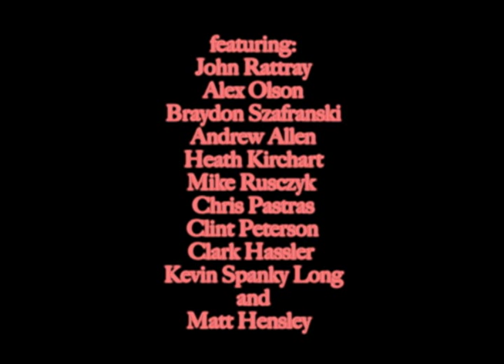Historics - "A Lot Less"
Check out the new video for Historics' new single "A Lot Less." Directed by Patrick O'Dell and featuring: John Rattray, Alex Olson, Braydon Szafranski, Andrew Allen, Heath Kirchart, Mike Rusczyk, Chris Pastras, Clint Peterson, Clark Hassler, Kevin Spanky Long, & Matt Hensley.

Edited by Aaron Meza

The song is a cover of Sub Society's "A Lot Less."  The clip is a tribute to the original Matt Hensley part in H-Street's Hokus Pokus video (1989) which features the original Sub Society version."